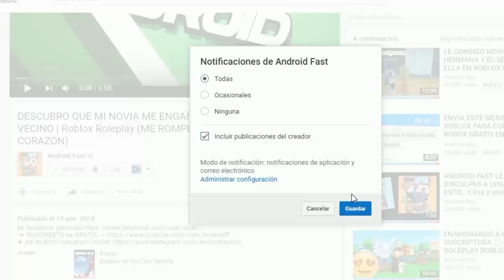SALGO EN UN EPISODIO DE LOS SIMPSON ?!